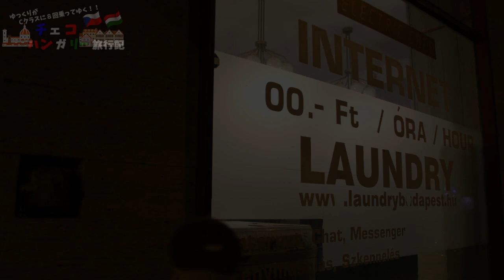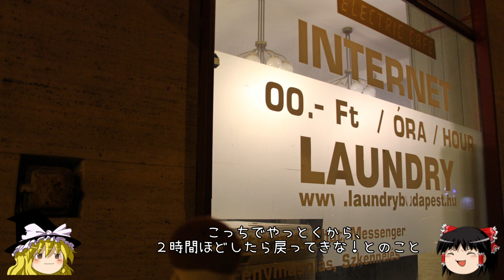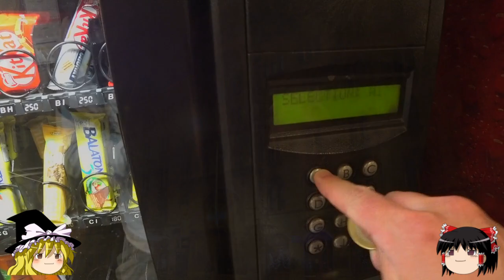ゆっくり旅行【ハンガリーグルメ】折衷主義の国会議事堂とハンガリー料理を堪能する 東欧旅行記33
2019年GWに行ってきた、東欧旅行の模様をお伝えします。

今回は国会議事堂、地下鉄博物館を観光、
夕食にもハンガリー料理をいただきます！

【チェコ・ハンガリー旅行記】←この動画の再生リスト